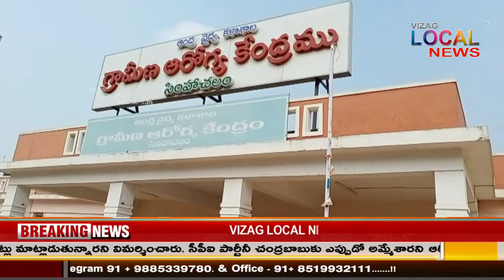Vizag Local News PRIME Bulliten 27 DECEMBER 2020 // live 24x7